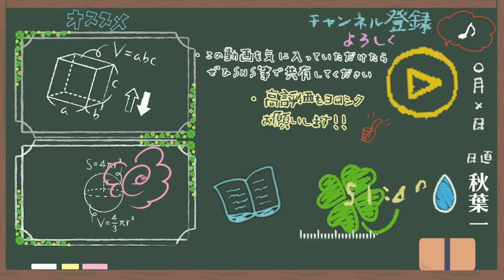ちょいと肩の力抜きなさいって【はいちのだらだラジオ/298回】